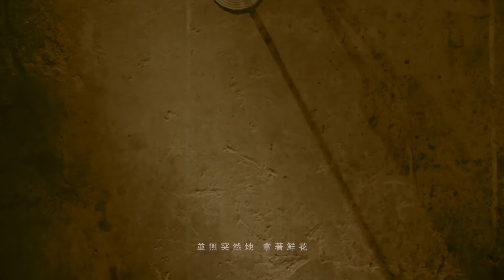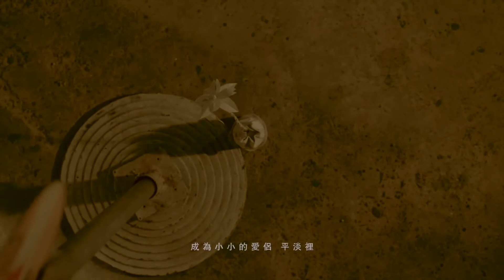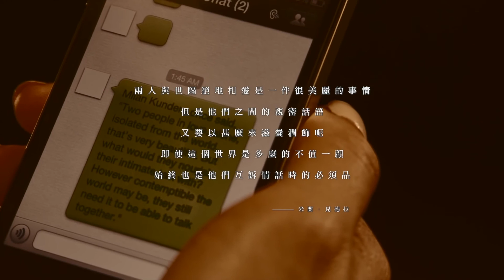重星吉娛樂-翁嘉薇-MV作品【容祖兒Joey Yung 小日子】